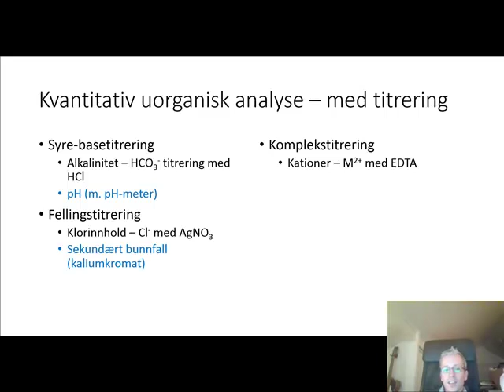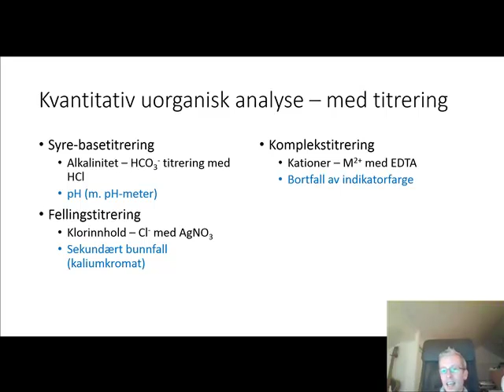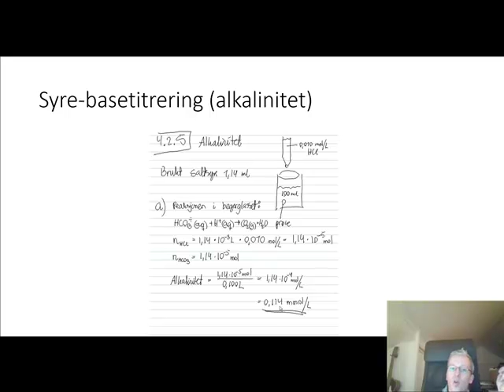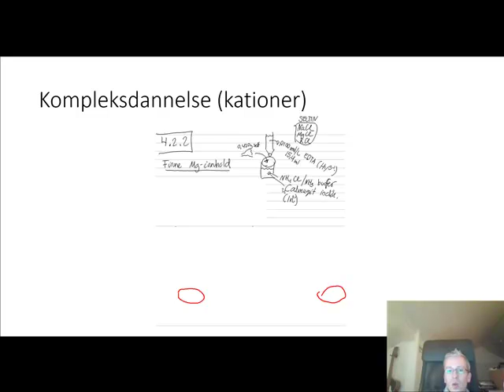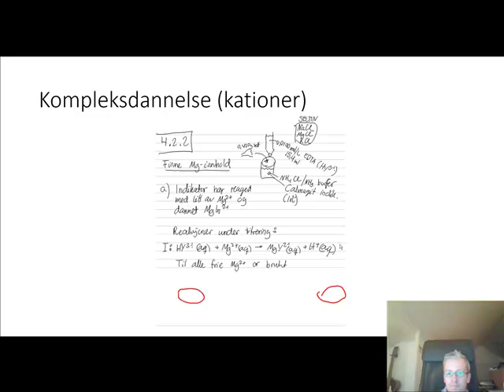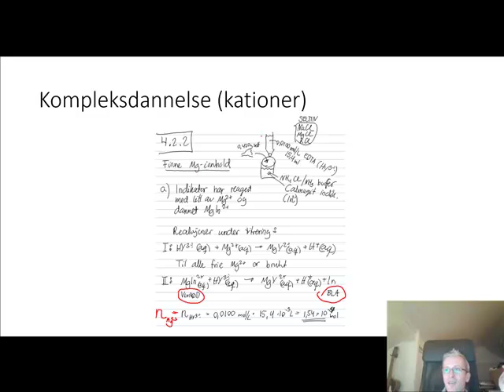4.2 Kvantitativ uorganisk analyse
Aqua 2 første utgave. Kjemi 2 Bergen Katedralskole 2014. Brukes i leksjon på Campus Inkrement Omvendt undervising.